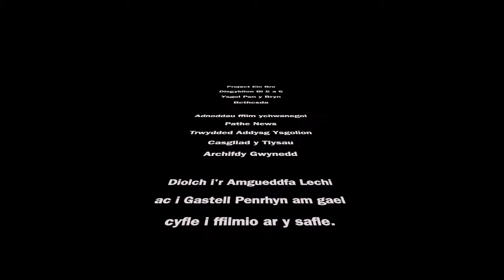Addysg : Y Dyniaethau 'Datblygiad Chwarel y Penrhyn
Prosiect Ein Bro Ysgol Pen y Bryn Bethesda